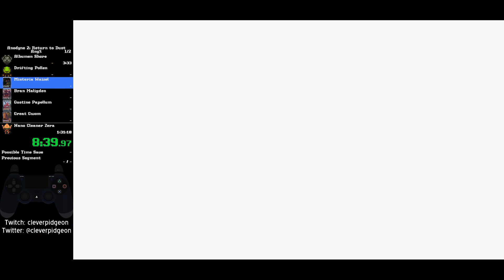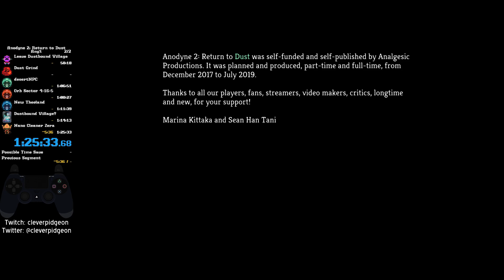Anodyne 2: Return to Dust any% speedrun - 1:25:33 [Raw Footage]